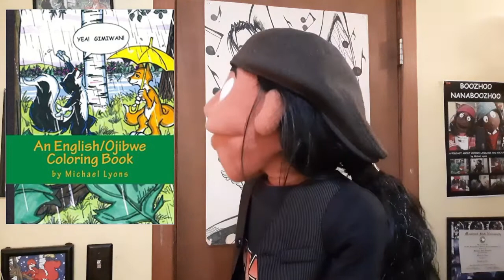A few words from MICHAEL LYONS (the rockstar cartoonist) - BOOZHOO NANABOOZHOO by Michael Lyons